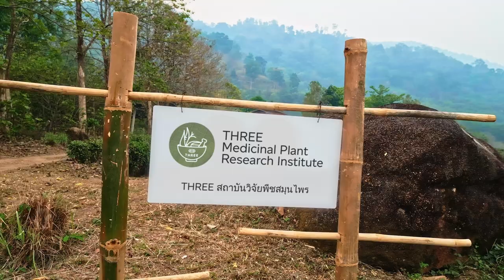Dr. Dan - THREE Medicinal Plant Research Institute